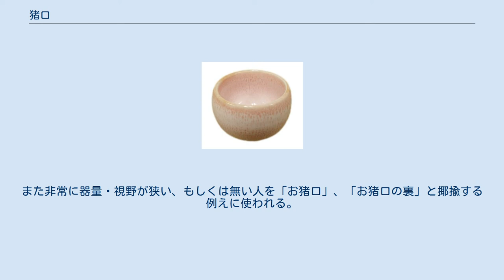猪口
猪口 蛇の目猪口 猪口（ちょく、ちょこ）とは、小さな器のことで、一般的に酒を飲む為の小型の器（盃）、または、蕎麦をそばつゆ（汁）につけるための容器（蕎麦猪口）のことをいう。
佳字を選んで「千代口」の字を当てることもある。
 猪口の形状は筒胴、丸胴、六角形、八角形など様々なものが存在する。
材質は、陶製が多いが、ガラス製の物も良く見られる。
 元来、猪口は本膳料理において用いられ、和え物や酢の物など少量の料理を盛り付ける為に使われていた器である。
しかし、江戸時代中頃から酒器や蕎麦切り用の器として使用され始め、現在では、こちらの使われ方が主である。
 利き酒に用いられるきき猪口は、内側の底に青い蛇目（じゃのめ）が描かれている。
これは利き酒の際に、酒の色や透明度を見る為の工夫である。
このことから蛇の目猪口とも呼ばれる。
 なお、「ちょこ」の語源は福建音あるいは朝鮮音で水や酒の器を意味する「鍾甌(チョク/チョング)」に由来するとされる。
また非常に器量・視野が狭い、もしくは無い人を「お猪口」、「お猪口の裏」と揶揄する例えに使われる。
「弱弱しい」という意味の「埴猪口（へなちょこ）」は粘土（埴、へな）で作った粗末な猪口という意味で明治時代の狂歌師野崎左文の造語である。
 なお「生意気、こざかしい」という意味の「猪口才（ちょこざい）」は「小さく動く」という意味の「ちょこちょこ」「ちょこまか」に由来し「猪口」とは関係ない。
 酒代のことを猪口ということがある。